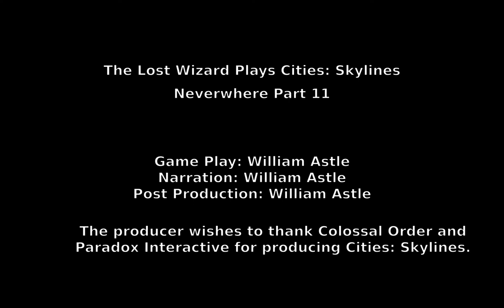Cities: Skylines Neverwhere Part 11